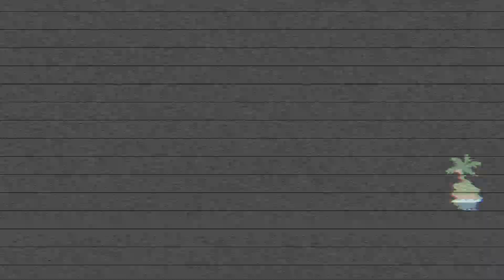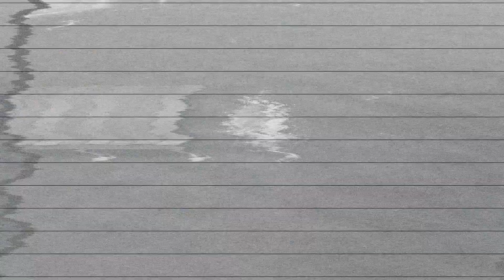Animal Crossing New Horizons | Spring Events | Ep. 10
Just me playing Animal Crossing New Horizons during the Spring events on a new island.